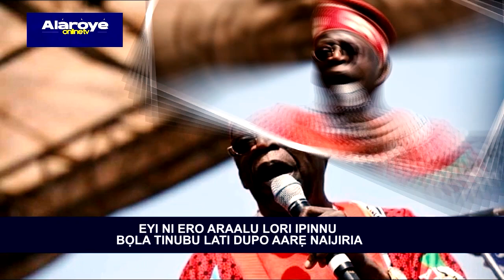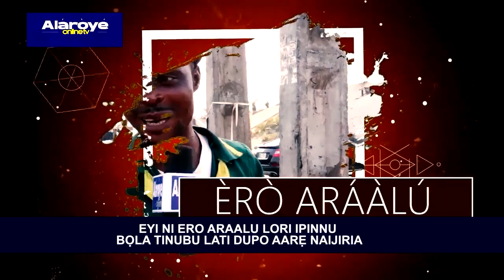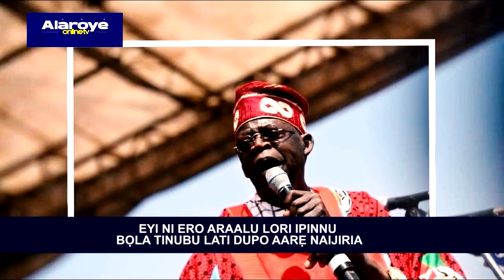EYI NI ERO ARAALU LORI IPINNU BỌLA TINUBU LATI DUPO AARẸ NAIJIRIA